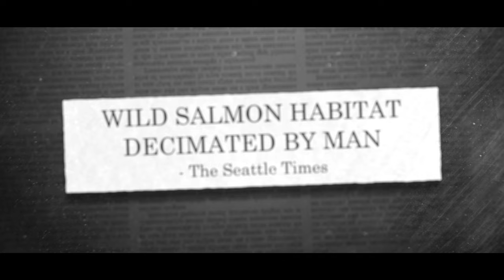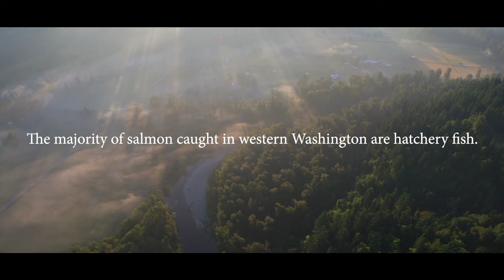Saved by Salmon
Two men whose lives depend on fish.